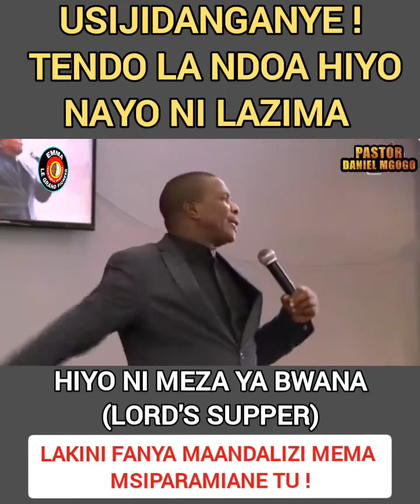❌Acheni ku -rape wake zenu❌~PastorMgogo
❌Acheni ku -rape wake zenu❌
~Pastor Mgogo terms sex in marriage as the Lord's supper. Advises men to ensure mutual satisfaction during the process.